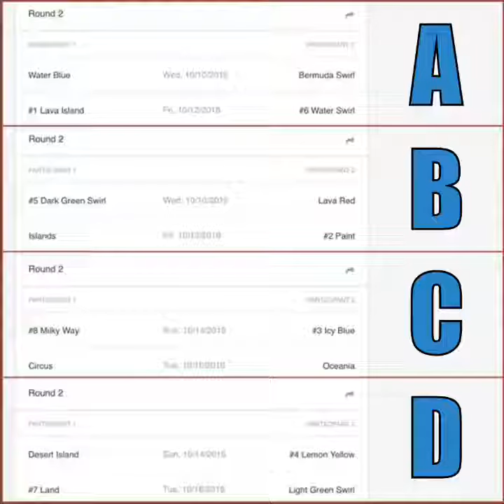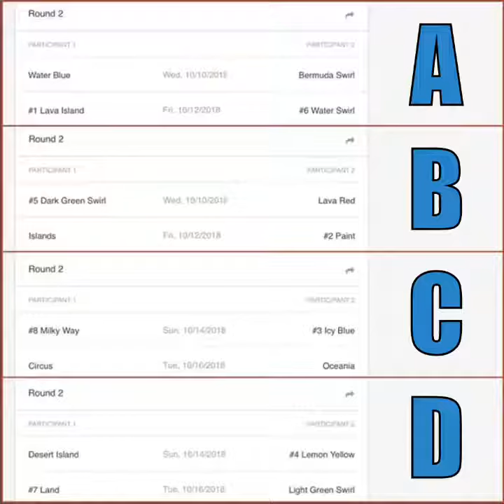2018-19 Timed Race round 2: rankings and schedule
Here are the rankings and schedule for round 2 in the 2018-19 Timed Race marble tournament!

Playoff picture:

Quarterfinals:

#1 Lava Island (1-0-0)
#8 Milky Way (0-0-1)

#4 Lemon Yellow (1-0-0)
#5 Dark Green Swirl (1-0-0)

#2 Paint (1-0-0)
#7 Land (1-0-0)

#3 Icy Blue (1-0-0)
#6 Water Swirl (1-0-0)